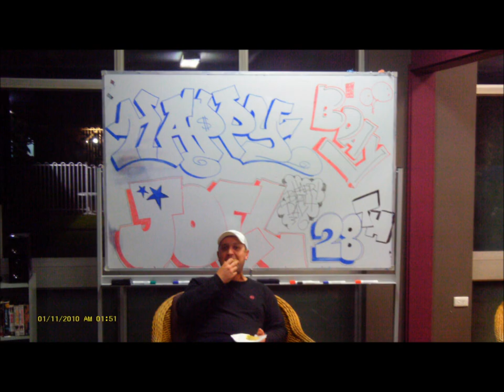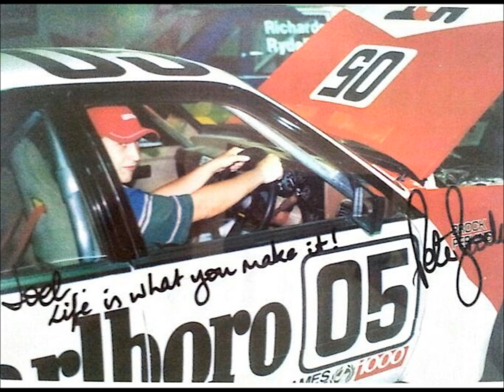Joel Stuart Cooper Photos - Missing You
In Loving Memory of Joel Stuart Cooper - 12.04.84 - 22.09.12
Forever in our hearts xxxxx